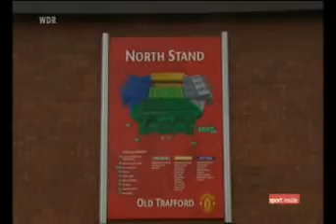Sport Inside - Englische Verhältnisse Teil2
Sport Inside Bericht über die DFL, ausländische Investoren, die zukunft des "modernen Fußballs"...